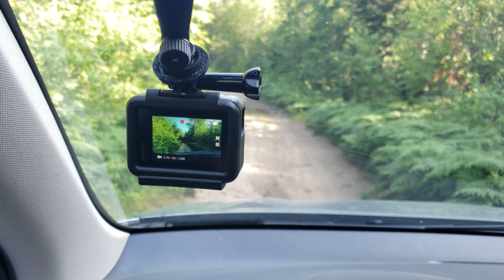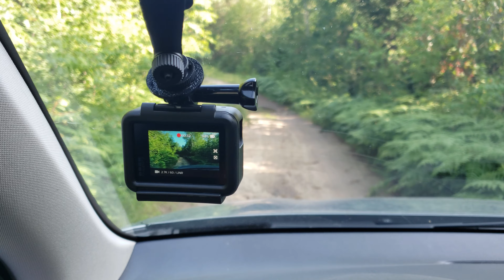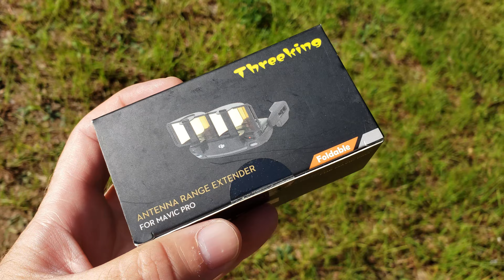My Bigfoot Story Ep. 13 - Mulock Swamp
Today we're heading back into some long forgotten swamps in Mulock. I hunt moose here and its pretty remote. We'll run the gopro, all the way in and then put up the drone over the swampy open areas. I'll share my thoughts on why we never find bones or remains of dead Sasquatch and show you some of the most empty beautiful country you'll ever see. Today's mission is simple, boots on the ground, eyes in the sky, get out and get proof!